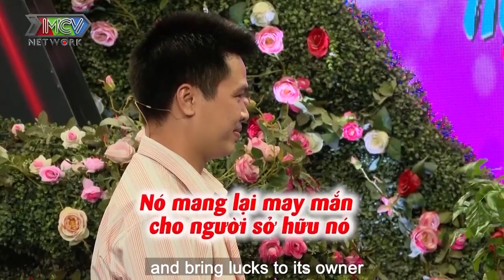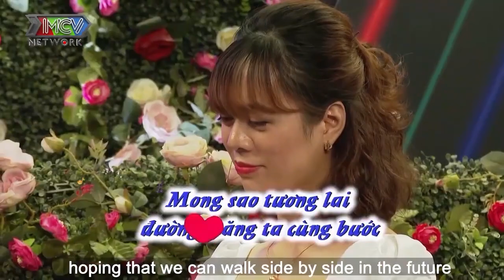Đàng Gái XINH NGÂY NGẤT Gật Đầu SAY YES TỨC KHẮC Với Đàng Trai Vì Quá Hợp Ý